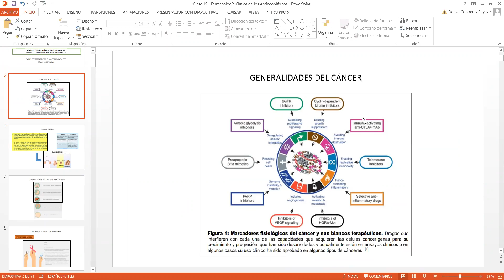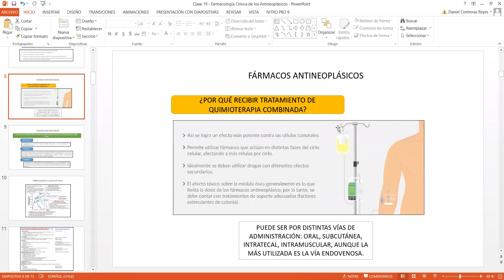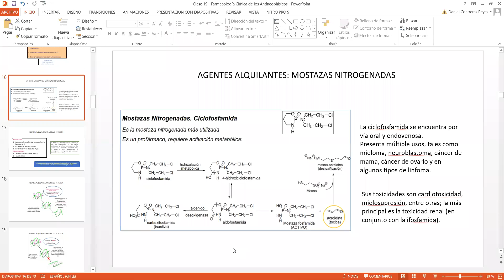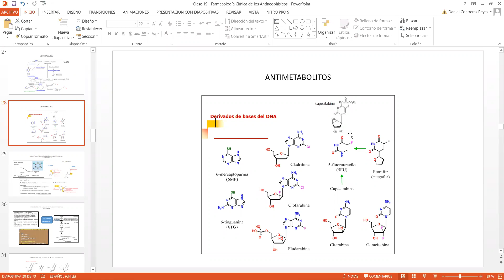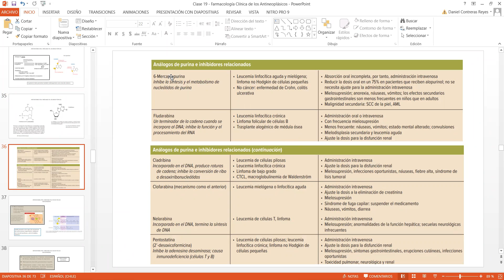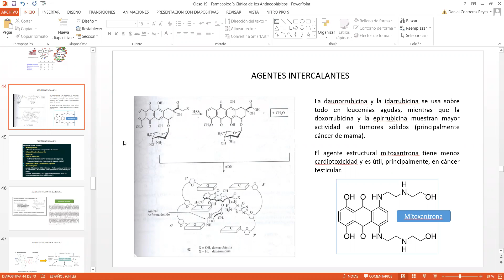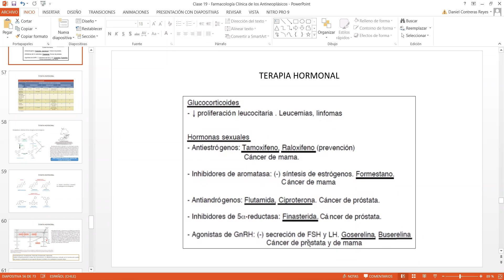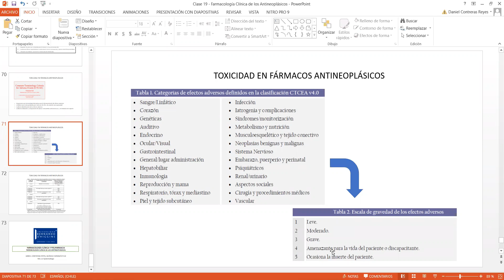Polifarmacia clase 12